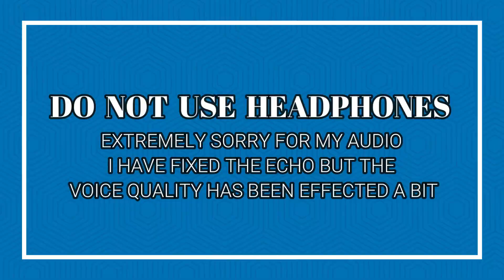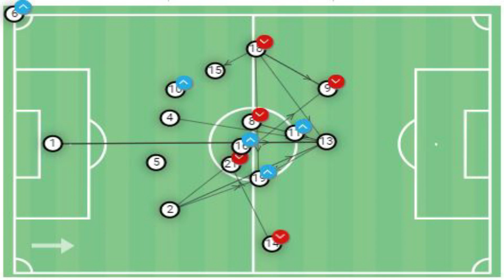SAUDI ARABIA VS PAKISTAN | HOW CAN PAKISTANI FOOTBALLERS GET CONTRACTS ABROAD??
Taimoor Khan is a performance analyst and has also helped pakistani football players like Kaleem Ullah to get contracts in 2nd Division of USA (MLS). We will extensively discuss how Pakistan can tactically do some damage control vs Saudi Arabia and also how can local players go outside of Pakistan..